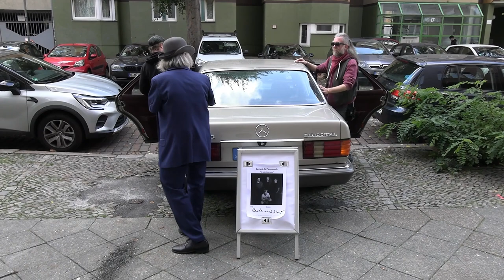"Sprengelkiez" aus dem neuen Album von LudP / Lari und die Pausenmusik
'Sprengelkiez' aus dem neuen Album von LudP. Ab dem 02. Dezember 2023 überall zu streamen, und als CD

Klaus von KIEKE MA FILM BERLIN
für den Dreh und die Postproduktion.

Die Aufnahmen sind an einem Sonntag
im Oktober 2023 im Sprengelkiez entstanden.

Cast:
1. Butler des Lariismus: Berthold Prächt

Unser Späti des Vertrauens:
Drinkhouse in der Burgdorfstrasse